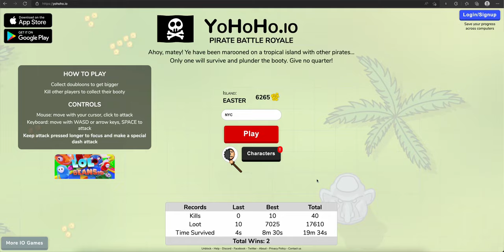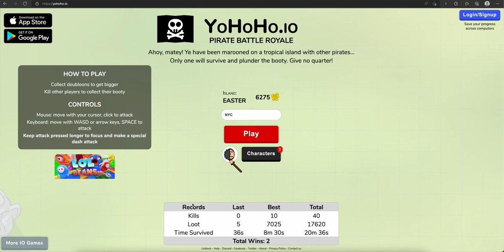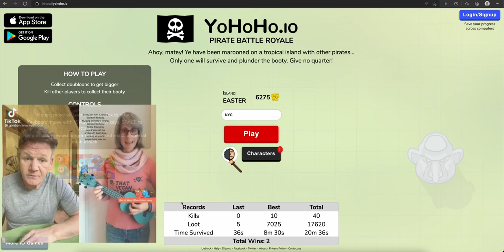THATVEGANTEACHER is DUMB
❤️NYC-Roblox❤️